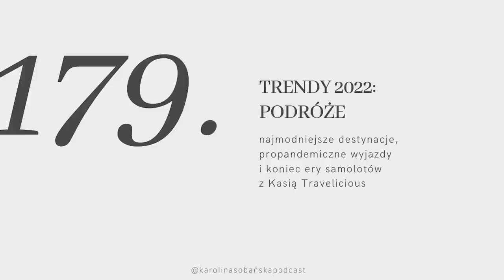#179: trendy podróżnicze 2022: najmodniejsze miejsca, propandemiczne wyjazdy i koniec ery samolotów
↓ rozwiń po więcej informacji ↓

Rozpoczynamy podcastowy tydzień trendów 2022, czyli serię trzech odcinków, w których porozmawiamy o tendencjach w świecie podróży, jedzenia i mody. Gotowi?

Na pierwszy ogień idą podróże, które od dziecka były moim największym hobby. Zaprosiłam do siebie Kasię Travelicious, którą wypytałam o najmodniejsze destynacje w 2022. Kasia Ciejka prowadzi podróżniczego bloga, jest fotografką i redaktor prowadzącą Vogue Travel. Opowie nam o tym jakie miejsca staną się popularne w nadchodzącym roku oraz jak pandemia wpłynęła na nasz styl podróżowania.

Czy przestaniemy latać samolotami? Co przekona nas do podróży pociągiem? Dlaczego wolimy airbnb od hotelu? Tego dowiecie się słuchając naszej rozmowy.

Miłego oglądania!

Karolina